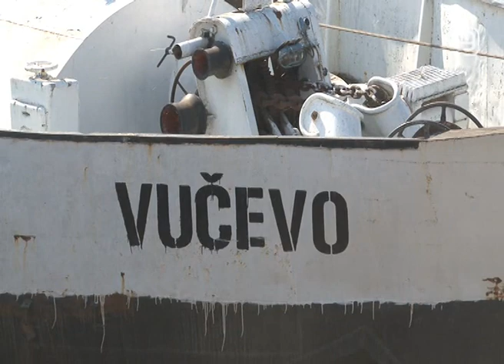TV KANAL 9, NOVI SAD: OLUPINE LEDOLOMACA EKOLOŠKA PRETNJA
Olupine dva ledolomca koje od maja meseca tonu u blizini vodnih izvorišta Novosađana, predstavljaju ekološku pretnju na koju odavno upozorava Udruženje profesionalnih lađara Srbije. Danas je reagovao i grad sa zahtevom da brodovi hitno budu uklonjeni sa ovog mesta.